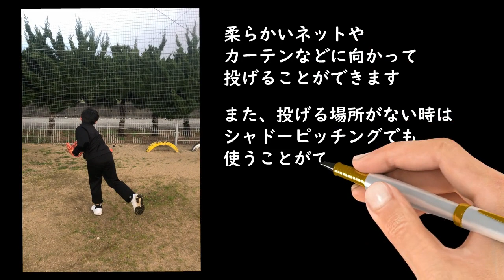キレダスその他の使用方法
キレダスは一人でも通常のボールと同じ感覚で練習することができるのも特徴の一つです。